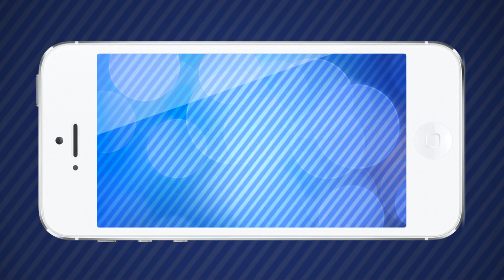ImActinHere Presents: What are They Doing? - CDub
Can you guess what they are doing?